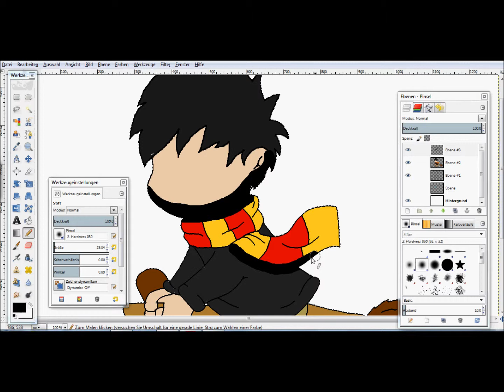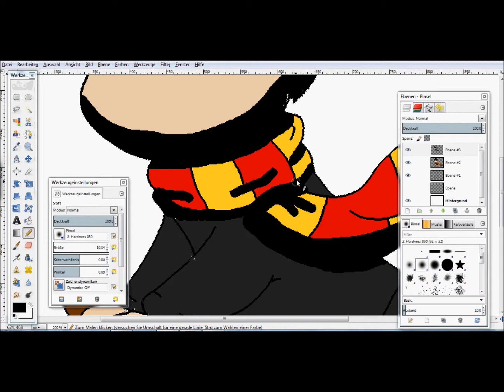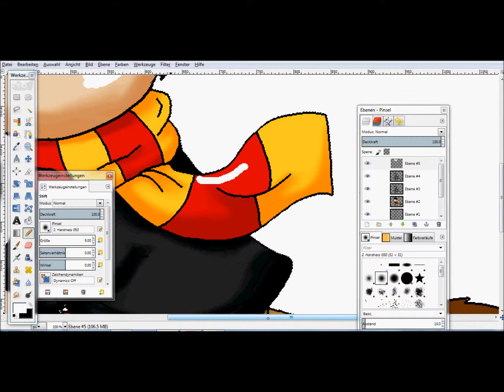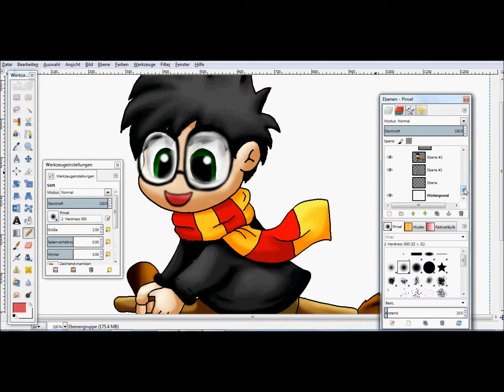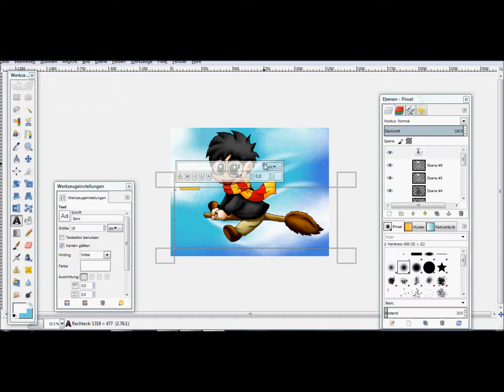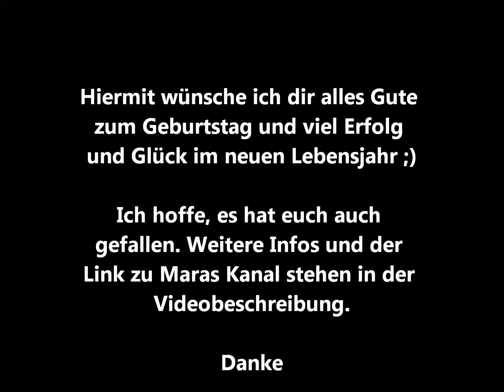Let´s paint: Harry Potter- Chibi (Geburtstagsspecial für Mara Kirchhof)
Hey,
mit diesem kleinen Geburtstagsspecial wünsche ich Dir, mara Kirchhof, alles alles Gute zum Geburtstag, viel Gesundheit,Glück und Freude.
Ich hoffe, es gefällt euch auch und ihr lasst nen Kommi oder ein Like da :)
Es ist zwar kein Meisterwerk, da ich selten bis gar keine Mangas, Chibis etc. in diese Richtung zeichne, aber trotzdem hoffe ich, dass es einen guten Eindruck hinterlässt.

Programme:
Gimp
HyperCam

Benötigte Zeit:
ca. 1 Stunde

PonyWolf